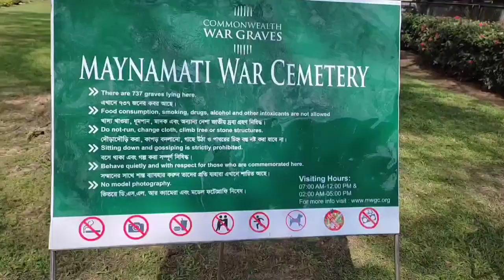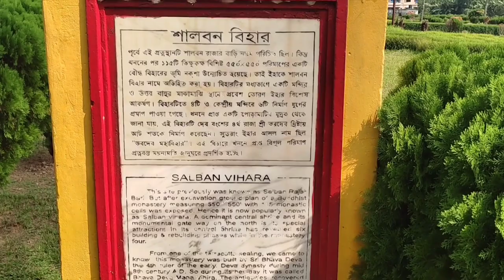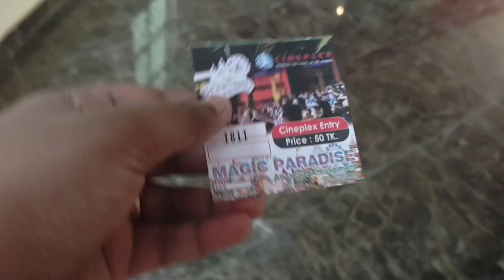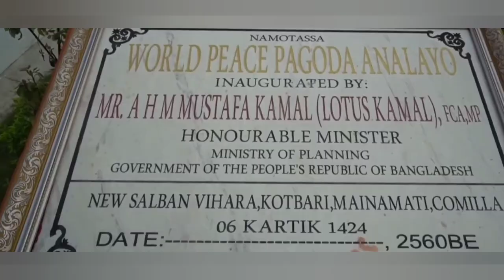এ কি করলাম আমি || comilla journey || VLOG 8 || BIVA TASNIM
hey guys what's up. I am back with another vlog.

COMILLA :-
Comilla, officially known as Cumilla, is a city in the Chittagong Division of Bangladesh, located along the Dhaka-Chittagong Highway. It is the administrative centre of the Comilla District, part of the Chittagong Division.

COMILLA ZILLA SCHOOL :-
Comilla Zilla School is a boys' school in Comilla, a city in Bangladesh. It is one of the oldest & most prestigious schools in the country. It was the only school in Comilla when it was established in 1837.

MAINAMOTI :-
Mainamati is an isolated low, dimpled range of hills, dotted with more than 50 ancient Buddhist settlements dating to between the 8th and 12th century CE. It was part of the ancient Samatata division of Bengal. It extends through the centre of the district of Comilla in Bangladesh.

CUMILLA UNIVERSITY  :-
The Cumilla University is a public university located at Kotbari, Cumilla, Bangladesh. The university was constructed on 50 acres of land at Shalban Vihara, Moynamoti.

COMILLA - BIVA TASNIM VLOG - BANGLADESH

 ANTI-PIRACY WARNING ***
This content is Copyright to Biva Tasnim. Legal action will be taken against those who violate the copyright of the following material presented!

Please avoid other methods of copying or duplicating the video, and help us support anti-piracy measures in any way you can. Thank you - Biva Tasnim.